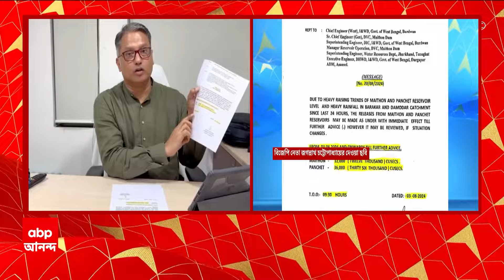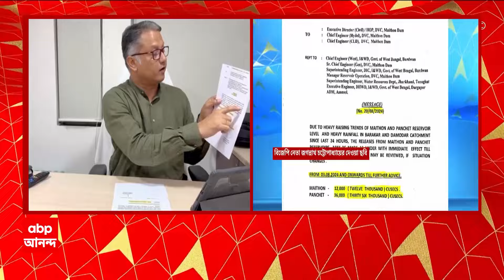DVC Water Discharge: ডিভিসির জল ছাড়া নিয়ে রাজ্যের বিরুদ্ধে পাল্টা মিথ্যাচারের অভিযোগ বিজেপির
ABP Ananda Live: ডিভিসির জল ছাড়া নিয়ে রাজ্যের বিরুদ্ধে পাল্টা মিথ্যাচারের অভিযোগ বিজেপির। ২দিনে রাজ্যকে ৪ বার ডিভিসি জল ছাড়ার বিষয়ে জানিয়েছে, দাবি জগন্নাথ চট্টোপাধ্যায়ের। 'রাজ্য সরকারের সঙ্গে সহমতের ভিত্তিতেই ব্যারাজ থেকে জল ছেড়েছে ডিভিসি', ডিভিসির জল ছাড়া নিয়ে মিথ্যাচার করছে রাজ্য সরকার, জানালেন জগন্নাথ চট্টোপাধ্যায়। প্লাবনের আশঙ্কা তৈরির পুরো দায় রাজ্য সরকারের, পাল্টা বিজেপির রাজ্য সাধারণ সম্পাদক।